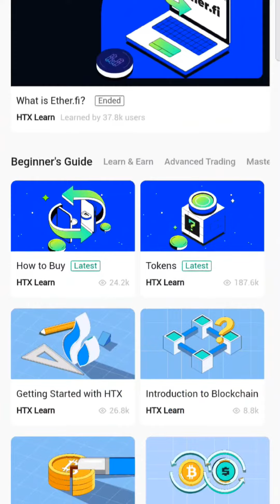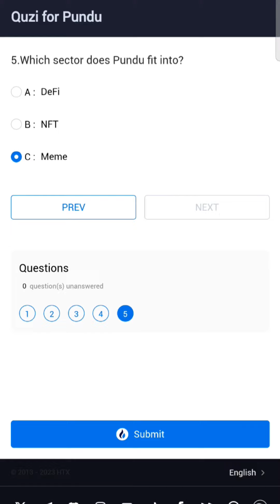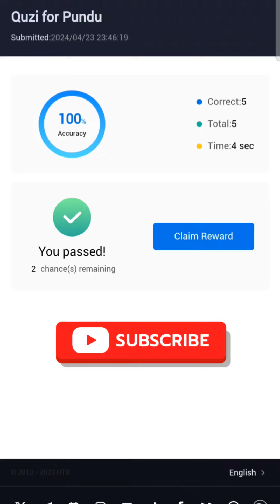HTX Learn And Earn PUNDU /Quiz Answers/ Earn USDT 💸pundu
Create account:
Enjoy lifelong 30% commissions on every invitee's trading fees and get up to 1,500 USDT in Mystery Box.
55wk8223